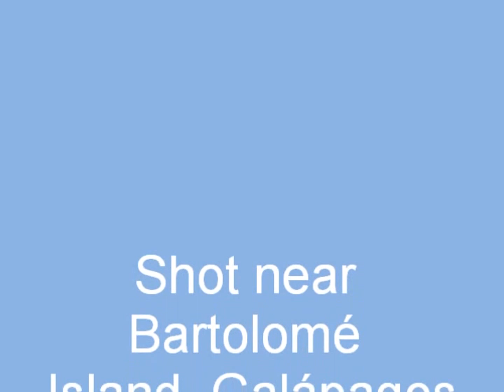Snorkeling with a Sea Lion in The Galápagos!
While snorkeling in the Galápagos, Veronica encounters a playful sea lion.
We'd love to see you around the Web!
Are you on Facebook? We are too!
Do you Twitter?